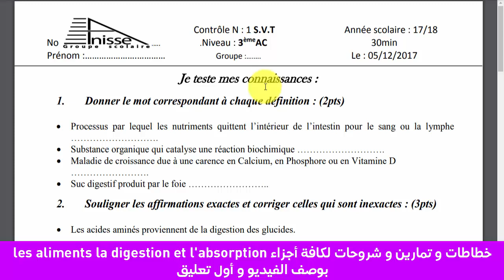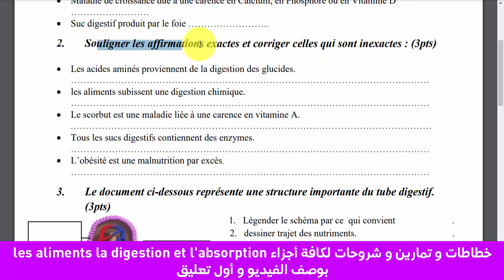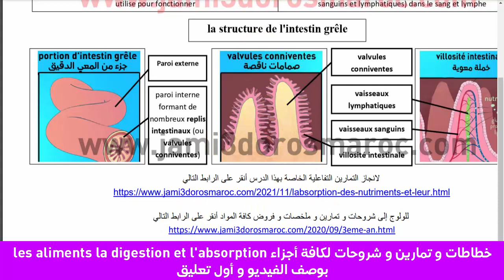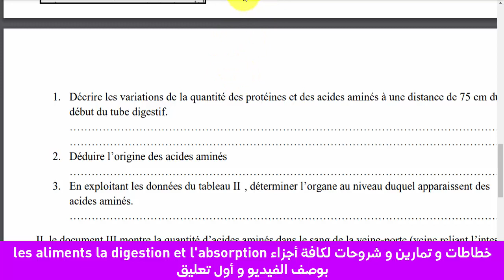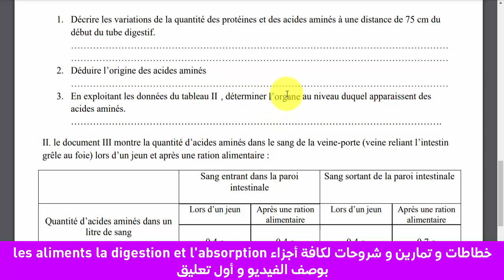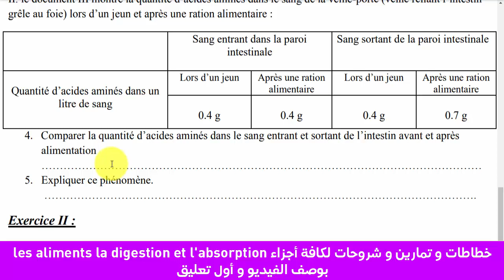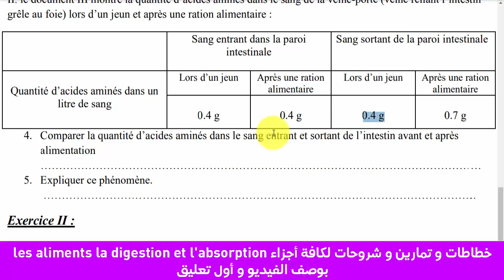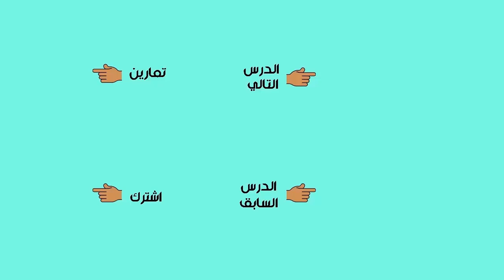contrôle 1 s1 : svt 3eme année collège [ex1 avec correction]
controle de svt 3eme annee college semestre 1
controle de svt 3eme annee college
controle de svt 3eme annee college 1er semestre
controle svt 3ème année collège avec correction
exercice de svt 3eme annee college en francais avec correction